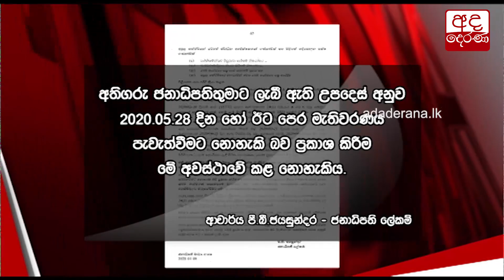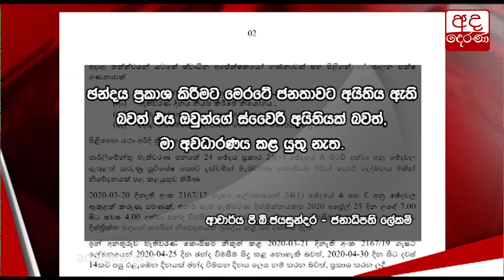මහ මැතිවරණයේ දිනය සම්බන්ධයෙන් ශ්‍රේෂ්ඨාධිකරණ මතය විමසීමේ අවශ්‍යතාවක් නැහැ ජනපති ලේකම් මැතිවරණ කොමි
Secretary to President responds to Election Commission chairman
මහ මැතිවරණයේ දිනය සම්බන්ධයෙන් ශ්‍රේෂ්ඨාධිකරණ මතය විමසීමේ අවශ්‍යතාවක් නැහැ - ජනපති ලේකම් මැතිවරණ කොමිසමට දැනුම් දෙයි